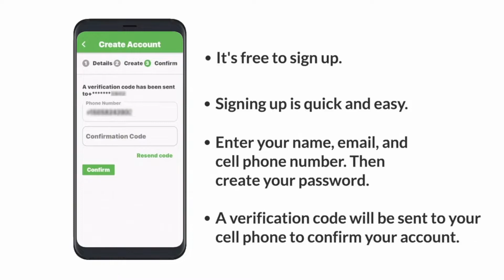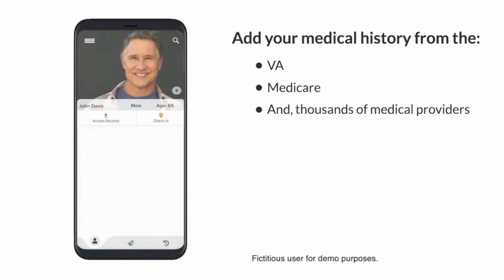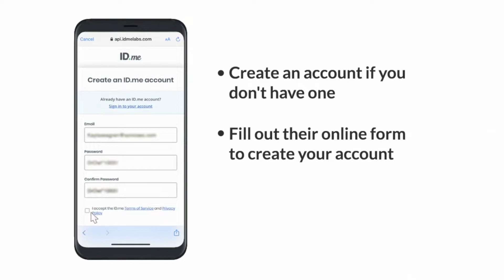Get Your Healthcare Records In One Free App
Attention Veterans! Learn How to Combine and Access Your Healthcare Records Into a Single Easy-to-Use App!

July 20 @ 10:00 AM – 11:30 AM
(WEBINAR EVENT)

DrOwl and The AMAC Foundation will host a webinar on July 20th to help you understand how to access, share, and understand your healthcare records.

This webinar will explain how to:
   - Connect to the VA, Medicare, and thousands of medical providers to access your health records and have them all in one convenient place.
   - Receive a personalized Patient Portal of your conditions, medications, and allergies.
   - See your medical records in easy-to-understand language with trusted physician-curated content.
   - Find errors in your health records and discuss them with your doctor.

DrOwl helps you better understand your health, receive better care, and achieve better outcomes. or call for more information about this beneficial program.

There is no cost to attend this webinar, and the DrOwl app is free.